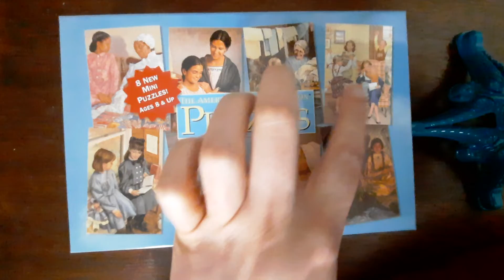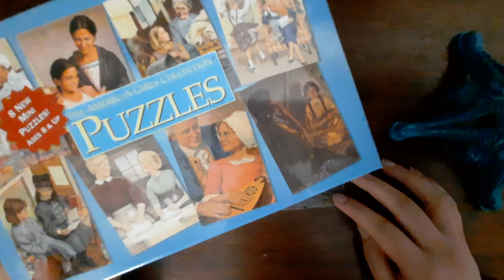American Girl Mini Puzzle 7 - Kaya